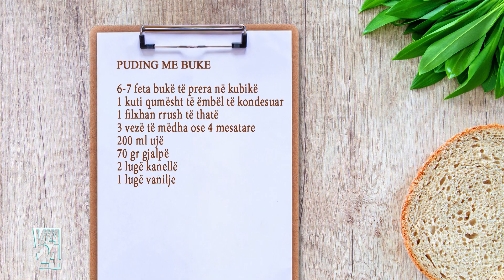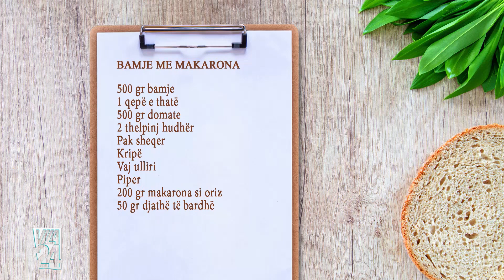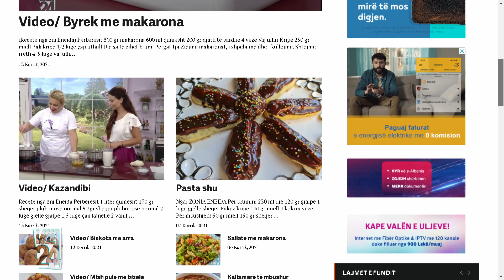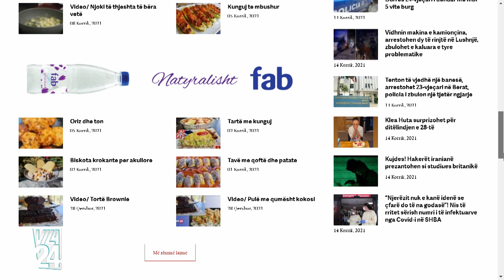PUDINGU ME I SHPEJTE ME BUKE / BAMJE ME MAKARONA (Receta nga znj.Eneida)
PUDINGU ME I SHPEJTE ME BUKE
6-7 feta bukë të prera në kubikë
1 kuti qumësht të ëmbël të kondesuar
1 filxhan rrush të thatë
3 vezë të mëdha ose 4 mesatare
200 ml ujë
70 gr gjalpë
2 lugë kanellë
1 lugë vanilje

Trazojmë vezët me qumështin e kondesuar, gjalpin e shkrirë, ujin, vaniljen dhe kanellën.
Shtojmë në të bukët e prera në kubikë dhe i lëmë të qullen pak. Shtojmë edhe rushin e thatë.
E vendosim masën në një tavë të lyer me gjalpë dhe e pjekim në 180 gradë për 45 minuta. E servirim me qumësht të kondesuar lart, karamele ose pana të rrahur.

BAMJE ME MAKARONA

500 gr bamje
1 qepë e thatë
500 gr domate
2 thelpinj hudhër
Pak sheqer
Kripë
Vaj ulliri
Piper
200 gr makarona si oriz
50 gr djathë të bardhë

Makaronat i vendosim të ziejnë gjysmën e kohës dhe i kullojmë.
Në një tigan të thellë skuqim qepën në vaj ulliri dhe shtojmë bamjet dhe hudhrat. I kaurdisim mirë dhe shtojmë domatet e grira në rende, sheqerin, kripën, piperin dhe i skuqim pak. Shtojmë 1 gotë ujë, vendosim kapakun dhe i ziejmë deri sa të zbuten perimet për 30 minuta.
Shtojmë makarona e zjera dhe gjellën e kalojmë në tavë. Nga lart shtojmë copëza djathi të thërrmuar dhe e pjekim për 15 minuta në 220 gradë në furrë të parangrohur.